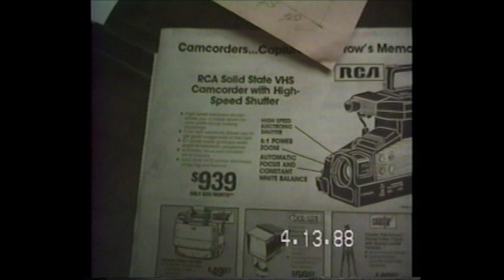35th year anniversary video!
WOW! 35 years I been video recording my life!!!